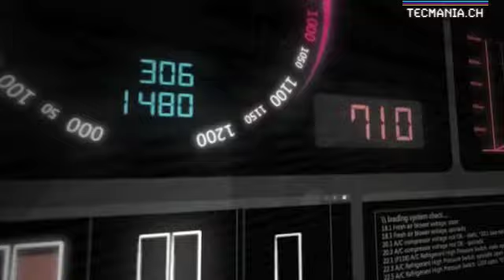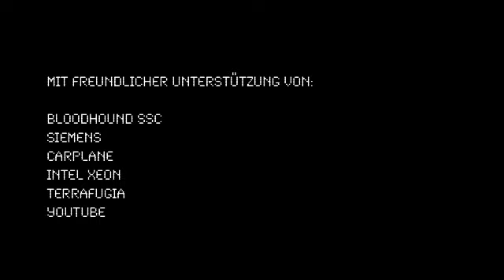Tecmania - Fliegende Autos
Sie sind rasend schnell, brechen Geschwindigkeitsrekorde oder können gar fliegen. Das sind die Autos des 21. Jahrhunderts. Sie heissen Bloodhound, Carplane und Transition.